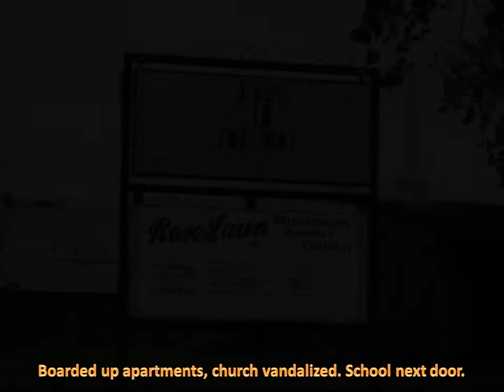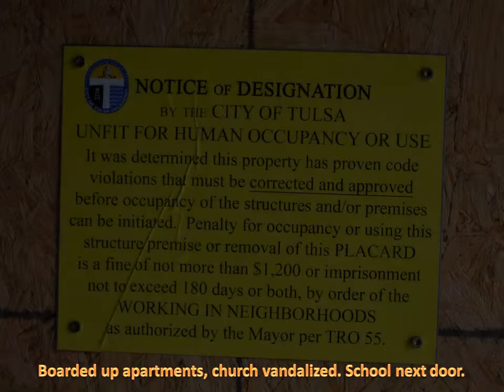MAKE NORTH TULSA GREAT AGAIN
PICS OF TULSA'S DEPRESSED CITY